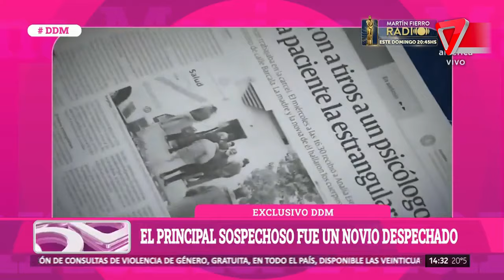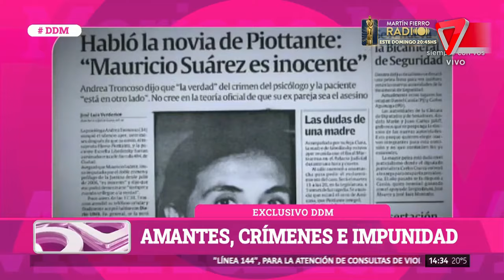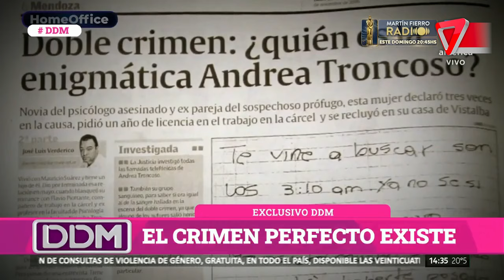Doble crimen en el consultorio: un psicólogo, su paciente amante y un triángulo amoroso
Casi nadie sabía que Analía Estrella Libedinsky y Flavio Heriberto Piottante mantenían una relación hasta que los encontraron asesinados juntos en 2006. Hubo un sospechoso prófugo, pero la causa se cerró sin detenidos y con una declaración tardía: “Me mandé una cagada y me tengo que ir del país”.